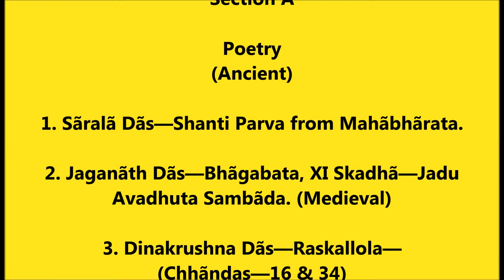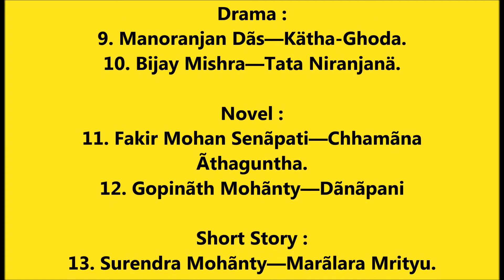UPSC PAPER 7: ODIA MAINS OPTIONAL PAPER 2 COMPLETE SYLLABUS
school students,GENERAL KNOWLEDGE.